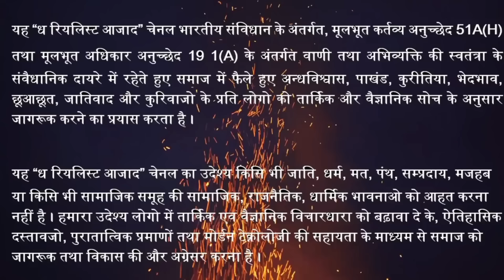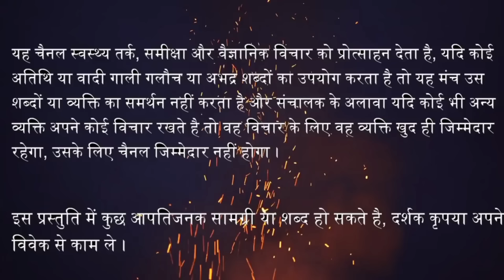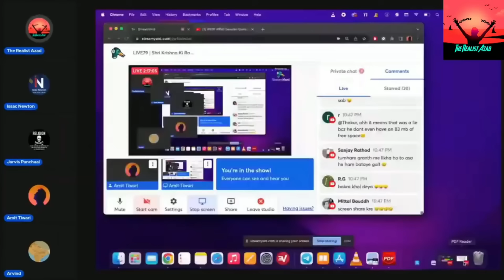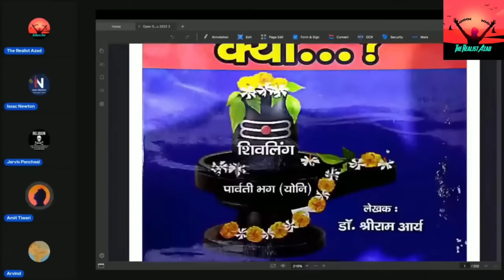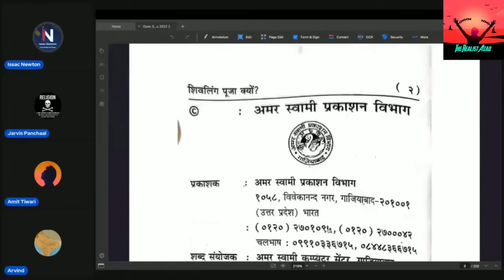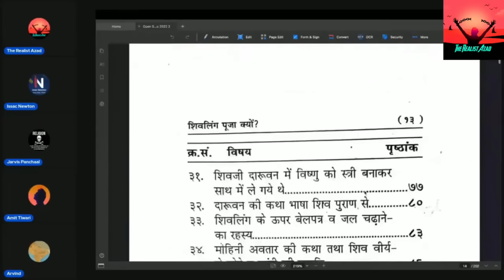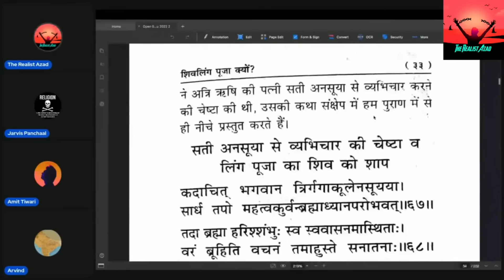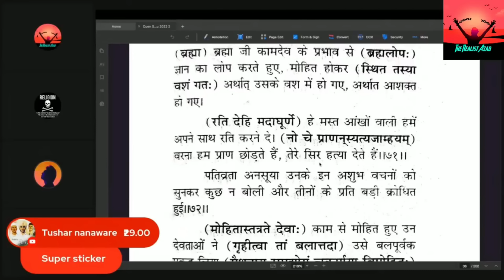Nafrati Hindu Aaya Buddha Ko Galat Bolne Amit Tiwari Ne Ki Bhayankar Dhulai | The Realist Azad